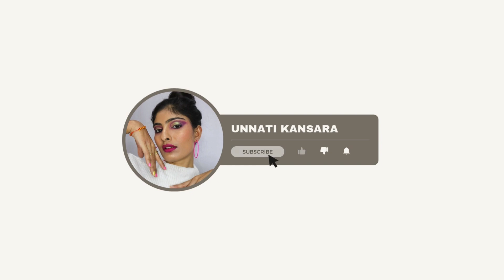My recent NYKAA HAUL || VIRAL Makeup Products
Product Links:-
Moi by Nykaa - Joie De Vivre Eau De Parfum Luxury Perfume for Women

Nykaa Skin Secrets Active Solutions Pearl + Hyaluronic Acid Sheet

Nykaa Naturals Anti-Frizz Sulphate-Free Shampoo With Fermented Rice Water, Bamboo and Argan Oil

Nykaa SkinRX Vitamin C Face Moisturizer for Radiant skin with SPF 15

Nykaa Cosmetics Eyes On Me! 4 in 1 Quad Eyeshadow Palette - Sunset Stroll

Nykaa Prep Me up! Pore Minimizing + Matte Finish Mini Primer

Nykaa Cosmetics Lip Glaze High Pigment Lip Gloss Oil - Raspberry Ganache

Regards
Unnati

Camera used - Canon EOS 6D Mark II
Editing Software - Inshot, Adobe Premiere

Copyright: Everything you see on this video was created by me (Unnati Kansara) unless otherwise stated please do not use any photos or content without asking permission.